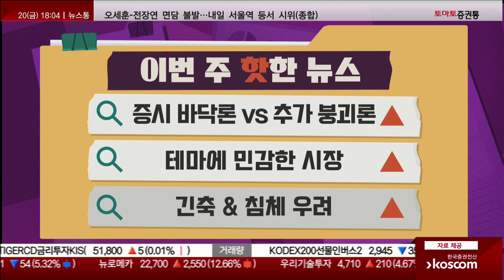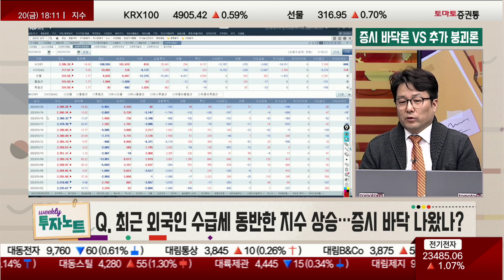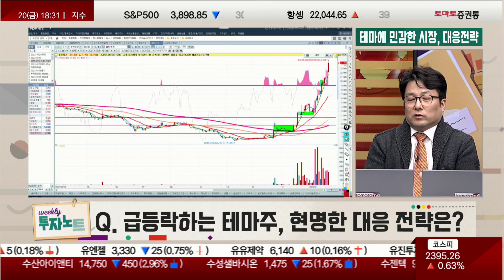외국인 폭풍 매수세 / 증시 추가 저점 붕괴 우려 감소